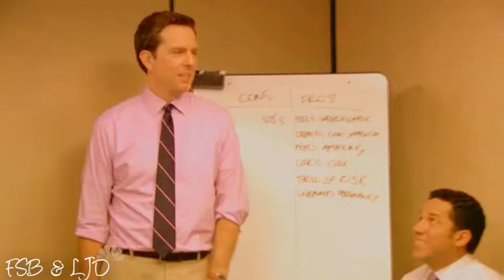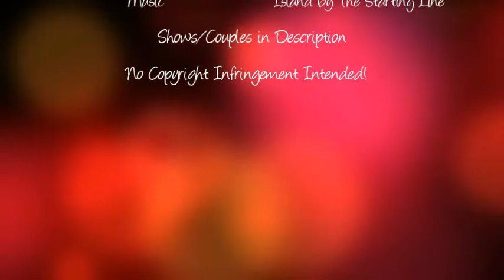Island - Minor Couples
So, here it is! Our first official collab since opening our new account! We started planning this vid right around the time that we posted our "Stardust" collab, which was a Doctor/Companion vid. Meg was the one who came up with the idea of doing a multi-fandom vid for minor couples on shows, since though most of them do get vidded, it feels like they never get nearly as much love as the "central" relationships of the shows they're on. In truth, most of them were consolation prizes. It was always clear that Angela&Hodgins, Angela&Dwight, and Lily&Marshall were together in order to distract us from the fact that Booth&Bones, Jim&Pam, and Ted&TheMother WEREN'T together. Aaron and Mahandra got together in the same episode that Eric and Jaye broke up. But that doesn't stop them from being well-written and not to mention absolutely adorable couples.

When Meg presented the idea to Alyssa, Alyssa chose the song, got Meg's approval, we broke it up, and...voila! Here's who did what:

Meg: Aaron/Mahandra from (W)onderfalls (HIGHLY recommended but rarely watched show from Bryan Fuller), Ellie/Awesome from Chuck, Willow/Tara from (B)uffy: TVS, Xander/Anya from (B)uffy: TVS, and Olive/Alfredo from Pushing Daisies

Alyssa: Wallace/Jackie from Veronica Mars, Angela/Hodgins from (B)ones, Dwight/Angela from The Office, Andy/Erin from The Office, and Lily/Marshall from How I Met Your Mother

Extra comment from Meg: Here's a fun fact -the reason why I got the parts (the odds) that I did was because one of them contained the lyric "If we survive, get out alive, I'd like to say how beautiful you-". I'd recently seen the episode where Xander proposes to Anya, and the whole situation matched that lyric SO perfectly that I HAD to use it. And, yeah, they're probably my favorite couple in this vid. Also, how adorable is it that two of the couples in this vid (Ellie&Awesome and Angela&Hodgins) are having babies this year?!

Extra comment from Alyssa:  So this is my first time vidding all of these couples, except for Lily&Marshall (they were in a cast vid I made).  My favorites are definitely them and Angela&Hodgins (how cute are they this season?)  Anyway, I'm so excited to add all of these to the couples I'm able to vid.  It was so much fun and I LOVE the idea of minor couples.  Meg is a genius.  ;-)  Also, making this collab with Meg has made me REALLY REALLY want to watch Buffy.  So blame her for that in the future.

(Extra) Extra comment from Meg: And I REALLY want to start HIMYM after seeing yet another example of the cuteness that is an Alyson Hannigan character/ANYONE.

We're SO proud of this vid, and are really excited to post it on here! PLEASE comment! Hope you enjoy!

Alyssa and Meg